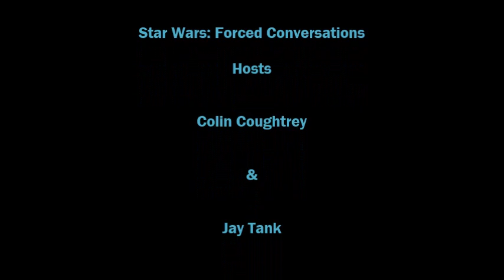Star Wars Forced Conversations - Comics & Comments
Comics and Comments part of the tenth episode of our Star Wars fan podcast. Where two heroic scruffy looking nerf herders discuss a galaxy far, far away using the magic of the Internet.

Featured in this weeks episode:

Comics:

Dr aphra 003
Written by: Kieron Gillen
Art by: Kev Walker

Star Wars 26 and 27
Writer Jason Aaron
Art Salvador larroca
Cover Stuart Immonen

Viewer Comments:

Daniel Hackett:  If there was one bit of Canon you could change what would it be and why?